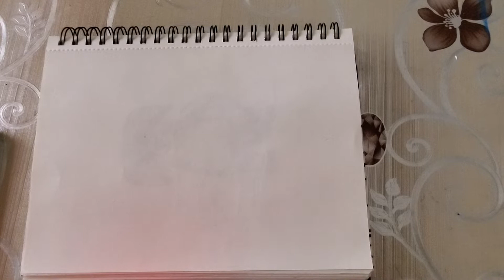How to draw a barn house- Art for kids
Learn to draw a barn house in a farm